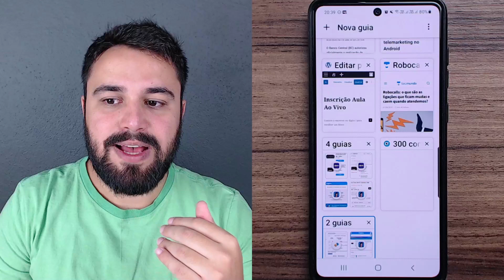EMAIL OCUPA ESPAÇO NO CELULAR?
Toque no link abaixo para se inscrever na Semana da Independência Com O Celular

Baixe nosso App e receba os avisos das aulas diretamente no seu celular